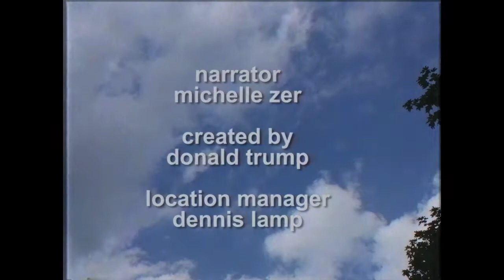Dog-age TV show 1993 - Series 2 Episode 7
This week we are in East London where our contestants go toe to paw with a very tricky small breed. Do you know the age of this dog?